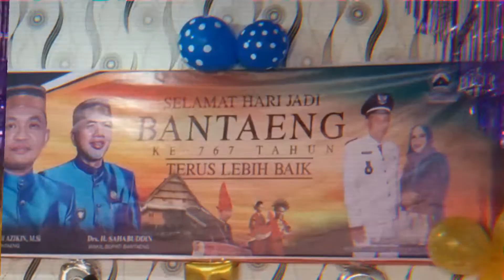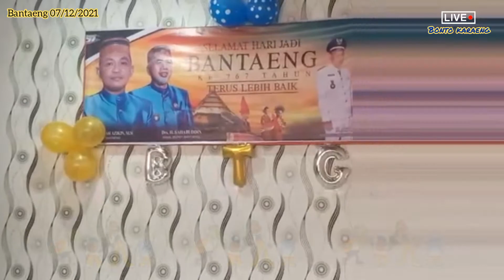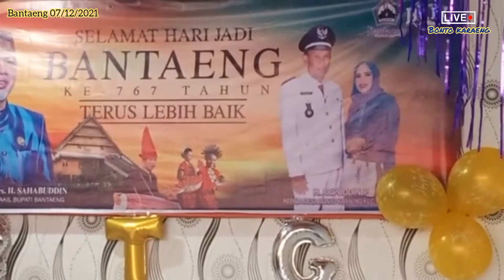HARI JADI BANTAENG YG KE 767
DESA BONTO KARAENG MENGUCAPKAN
SELAMAT HARI JADI BANTAENG YANG KE 767
SEMOGA KEDEPANNYA MAKIN MAJU DAN MAKIN JAYA